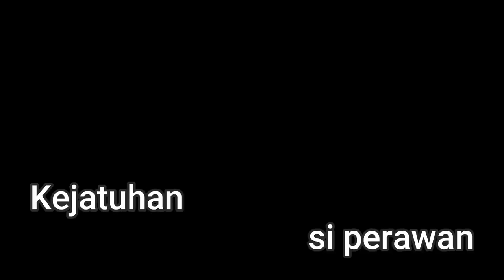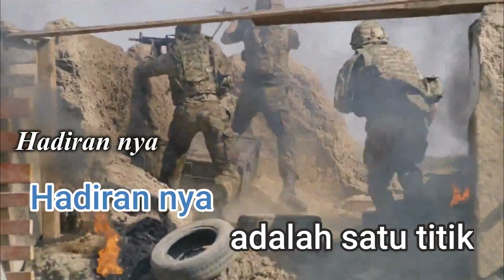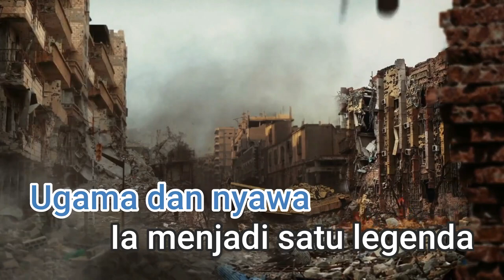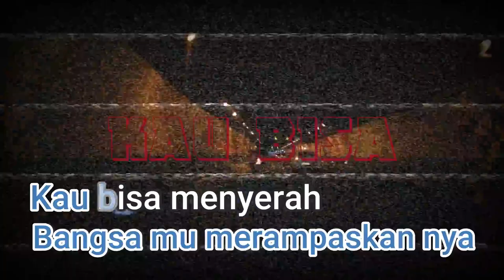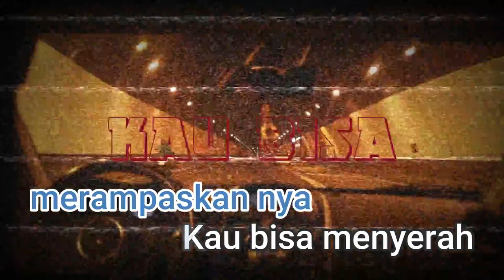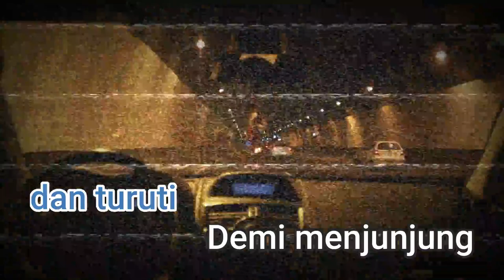Isa (Handy Black) - NATRAH 2023 (Karaoke Minus One)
Credits:
Songwriter: Ozen Ann
(Music Valley Publishing Sdn Bhd/Universal Music Publishing Sdn Bhd)
Guitar & bass: IZ*DETH DETH*IZ
Piano, strings & lead programmed to MIDI: IZ*DETH DETH*IZ
Back-up vocal & screamo vocal: Ady Nuril

Lirik:
NATRAH! (scream)

Kejatuhan, si perawan di kota Temasek
Jeritannya yang tak bersuara
Menakluki kita semua
Hingga mencetuskan sengketa

Hadirannya adalah satu titik bencana
Hingga mengorbankan ugama dan nyawa
Ia menjadi satu legenda
Terciptanya satu sejarah

Natrah yang malang
Nyawamu dipertaruhkan
Kezaliman bangsanya dipatahkan

Natrah
Nilaimu dipertahankan
Bangsamu merampaskannya
Kau bisa menyerah dan turuti
Demi menjunjung kebohongan
Sehingga kini

(solo)

Terciptanya satu sejarah

Natrah
Nilaimu dipertahankan
Bangsamu merampaskannya
Demi menjunjung kebohongan
Sehingga kini

NATRAH! (scream)

(i use Demucs4 HT separation)